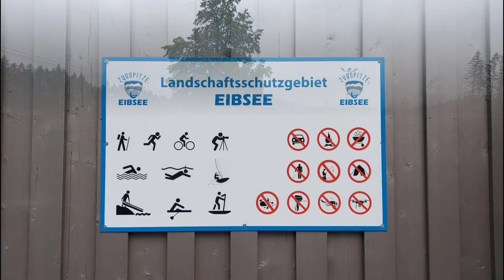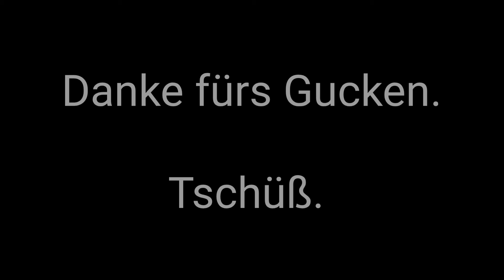Zugspitze mit dem Smartphone gefilmt.